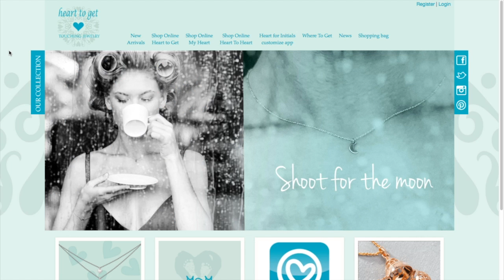HEART TO GET | Design your own Mother's Day card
DESIGN YOUR PERSONAL MOTHER'S DAY CARD!
Choose your product
Step 1: Go to ‘Shop online Heart to Get’
Step 2: Choose your collection
Step 3: Would you like to order a necklace or a bracelet?
Step 4: Scroll down the collection page and look for your favorite new item!
Step 5: Select your colour: silver, gold plated or rose plated.

Make your own personalized card
Step 1: Choose your symbol, we have symbols for all (special) occasions.
Step 2: Typ down your sweet words, power message or wishes in the two lines.
Step 3: Choose the right font sizes, what you see is what you get.
Step 4: Last but not least; choose a nice font.
Step 5: Your personalized card is ready to order!
Step 6: Want to edit your card? Click ‘Edit your card’

Heart to Get Jewelry© is a unique concept created by two passionate free spirited dutch designers, Marieke Deckers and Brigitte Brus, who found themselves inspired by the huge diversity of cultures and symbolism found on earth. They recognized the need for jewelry that speaks out and together they came up with the idea to create a unique line of jewelry HEART TO GET. ​The vision is to create timeless jewelry that spreads out good energy into the world and makes personal, positive statements about people who wear it.

Heart to Get Jewelry© designs are handmade in solid sterling silver, goldplated or roseplated.